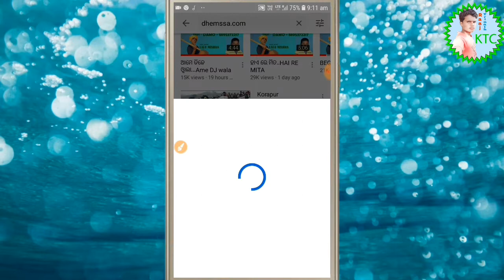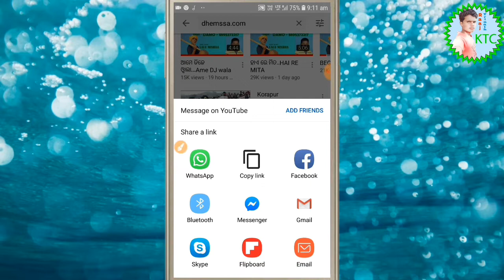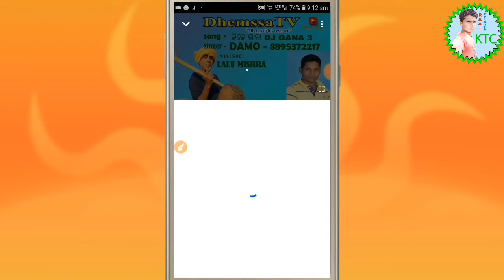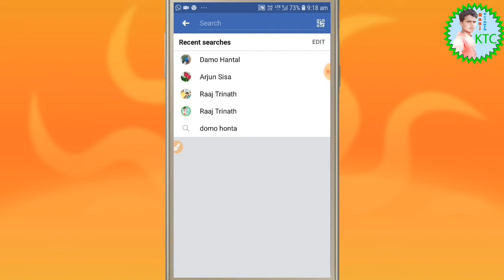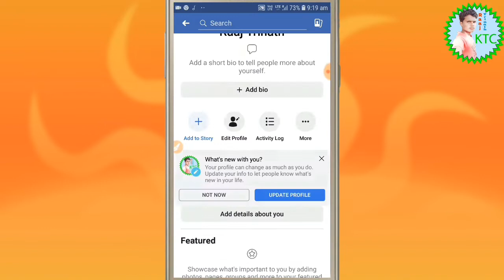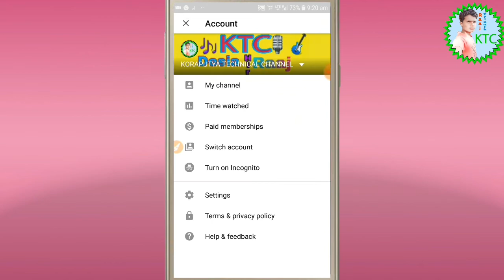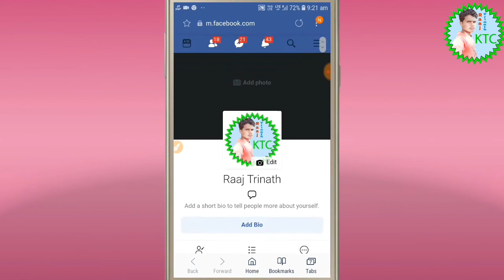କୋରାପୁଟିଆ ଭାଷା YOUTUBE RE ALL SOCIAL SITE LINK ADD AMITI KORONTU 2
KORAPUTIA TECHNICAL VIDEO ll RAAJ TRINATH TECH TIPS ll KORAPUTIA LANGUAGE TECHNICAL VIDEO